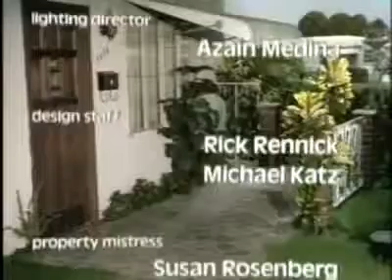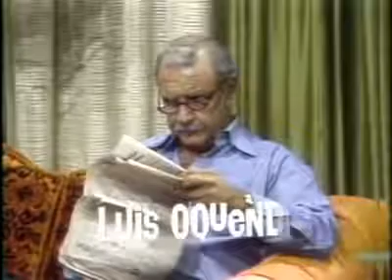Que Pasa USA: Episodio 37 (There Goes The Neighborhood)